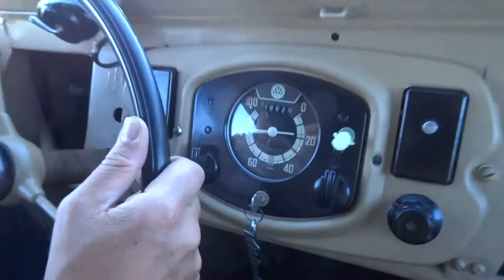Petit tour en Kübelwagen